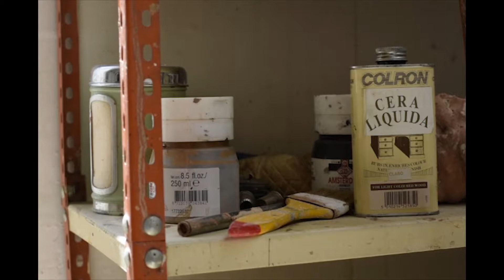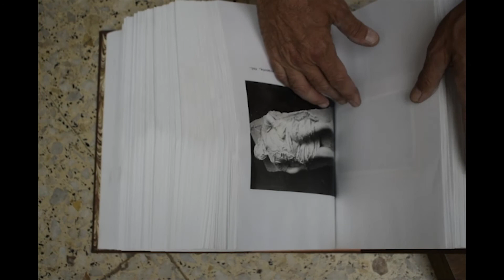En el estudio de Francisco López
Ni-Mú visita el estudio de Francisco López Hernández. Intervienen Francesco López Quintanilla, hijo de Francisco, y Marisa Codina, gerente de la Fundición Codina